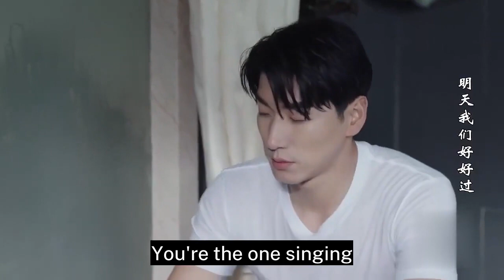Model guy gets his shirt WET and our client says YES | My Single Lady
【TV Series】明天我们好好过 Good Every Day (a.k.a. My Single Lady)

【Starring】Tong Liya, Zhang Liang

【Synopsis】As a divorced wedding planner, He Daye does not believe in love. Her ex-fiance ran out on their wedding three years ago, shattering her entire vision of love. Later, Daye meets Zhang Meng, a male model who struggles with the bottleneck of his career and life. As days go by, Meng's responsibility and commitment move Daye little by little. She finally decides to let her guard down and be true to her feelings.